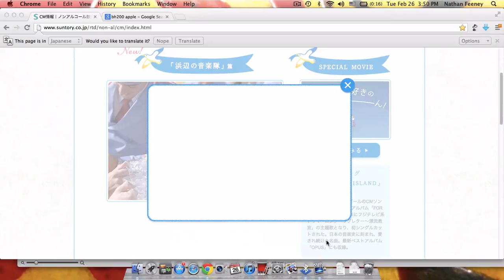柴咲コウ Kou Shibasaki | SUNTORY CHU-HI TV Commercial 2013 (Short Version)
TV Commercial shot from January 8 - 10 in Phang Nga (Phuket), Thailand. This was the short promotional version, and a long play version was also cut. Video was screen-cast from the SUNTORY website.